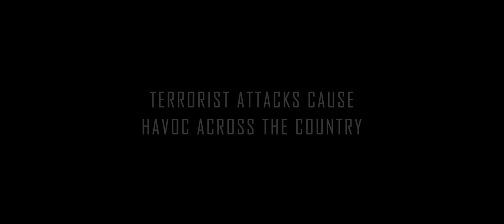THE BOMB - Official Trailer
Official Trailer of the short film "THE BOMB"
Written & directed by: Martin Richards.
Original music score of the film and trailer: Dimitris Makridis.
Trailer editor: Yiannis Stravolaimos